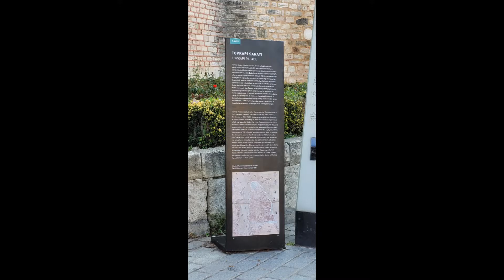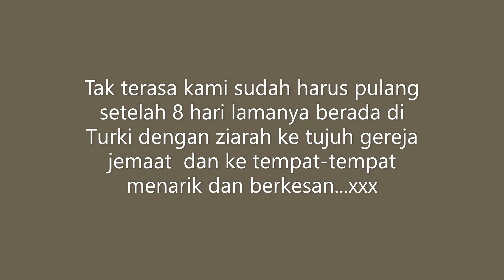Mengunjungi mesjid Hagia Sophia dan istana Topkopi di Istanbul Turki, part 19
Hagia Sophia adalah keajaiban arsitektur di Istanbul, Turki. Awalnya dibangun sebagai basilika Kristen hampir 1.500 tahun yang lalu. Hagia Sophia juga salah satu bagian dari Situs Warisan Dunia UNESCO, memiliki sejarah panjang sejak dibangun pertama kali pada abad VI.

Statusnya berubah beberapa kali dari gereja, musium hingga menjadi sebuah masjid. Terbaru, pengadilan administrasi utama Turki mencabut status Hagia Sophia sebagai museum pada 10 Juli 2020. Keputusan tersebut membuka jalan bagi pemerintah Turki untuk membuat situs bersejarah tersebut menjadi mesjid.

Istana Topkopi
Pembangunan istana ini dimulai pada tahun 1459 atas perintah Sultan Mehmed II. Kompleks istana terdiri dari empat lapangan utama dan banyak bangunan-bangunan kecil. Pada puncaknya, istana ini dihuni oleh 4.000 orang. Selain sebagai tempat tinggal kerajaan, istana digunakan untuk acara-acara kenegaraan dan hiburan kerajaan. Sekarang menjadi daya tarik wisata dan berisi peninggalan suci penting dari dunia Muslim, termasuk pedang dan jubah Nabi Muhammad.